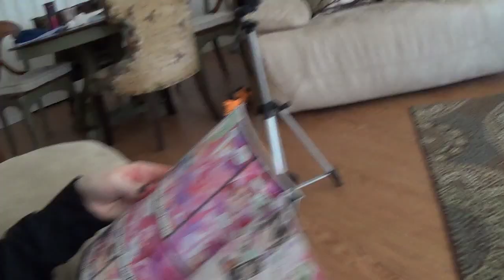Play Time With Kaneki: Bloopers~!